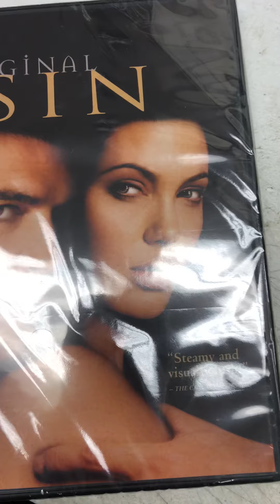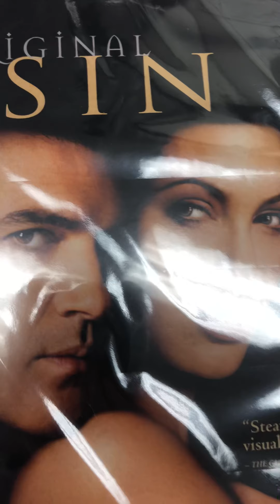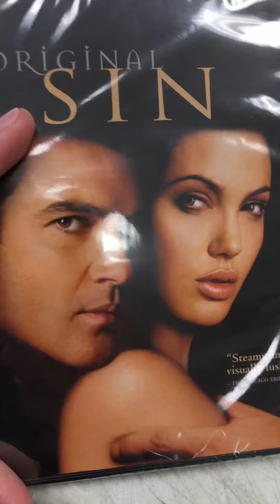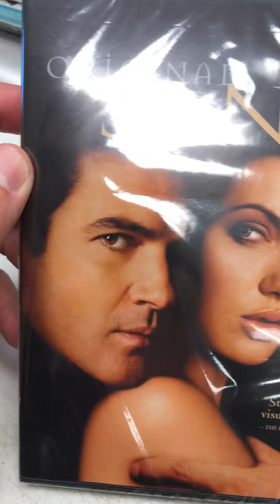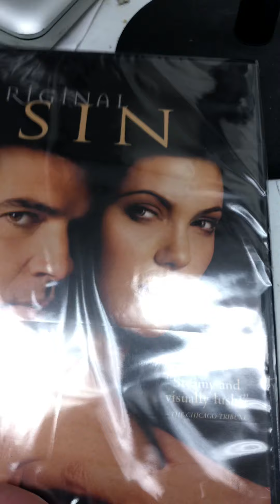Original Sin - Antonio Banderas, Angelina Jolie